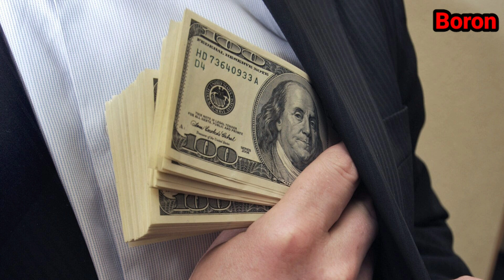Министр ПАРА менен КАРМАЛДЫ || Тазасы БАРБЫ?